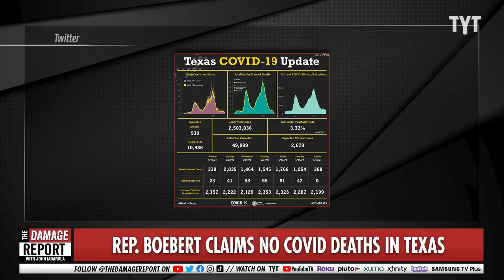Congress Karen FREAKS During Live Interview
Congress Karen, Lauren Boebert goes on ridiculous rant about masks during a live interview. John Iadarola and Viviana Vigil break it down on The Damage Report.

"Rep. Lauren Boebert of Colorado and other Republican lawmakers are rebelling against the requirement that members of Congress wear a mask while on the floor of the House of Representatives. On Wednesday, Boebert appeared on the “Dr. Gina Primetime” television program, which is hosted by right-wing commentator Gina Loudon and airs on the right-wing Real America’s Voice network, where she falsely claimed that masks are not necessary because Texas has not reported a single COVID-19 death since the state lifted all restrictions over two months ago."